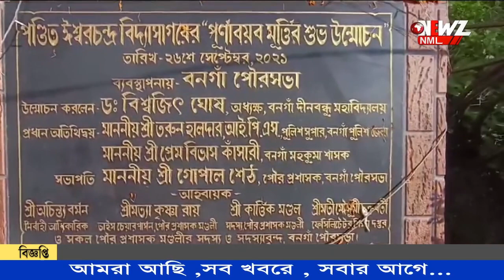বনগাঁ পৌরসভার উদ্যোগে বিদ্যাসাগরের জন্মদিন পালন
বনগাঁ পৌরসভার উদ্যোগে বিদ্যাসাগরের জন্মদিন পালন | বনগাঁ সোনালি মোড়ে তার মূর্তিতে মালা দিয়ে শ্রদ্ধা জানান বিশিষ্ট জনেরা ৷